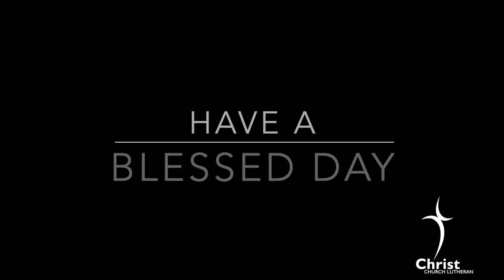Daily Message-3/16/21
Each Day Is a Gift